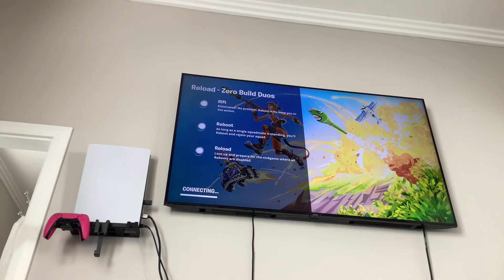30 July 2024